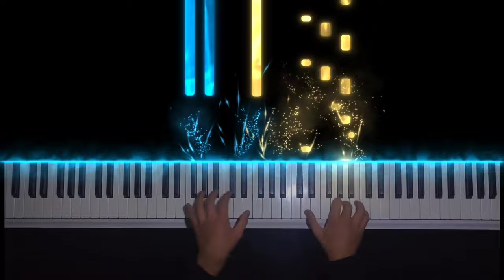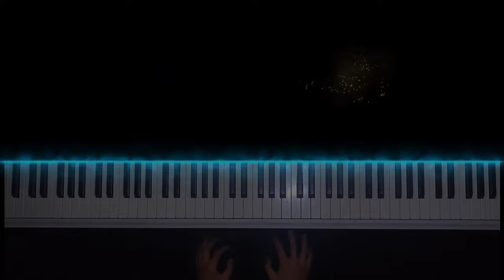Gibran Alcocer - Idea 10 | Piano cover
🎹 Instrument: Yamaha YDP 165
🎧 Song: Yamaha YDP 165 (grand piano) with effects

🎶Sheet music: Gibran Alcocer
🎵 Original song author - Gibran Alcocer